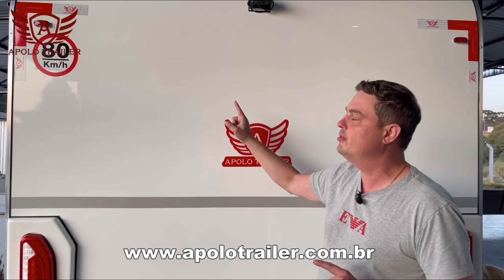TOUR TRAILER FAMILY 41